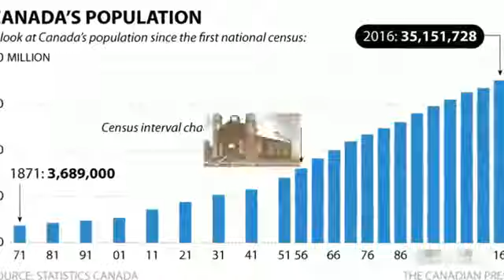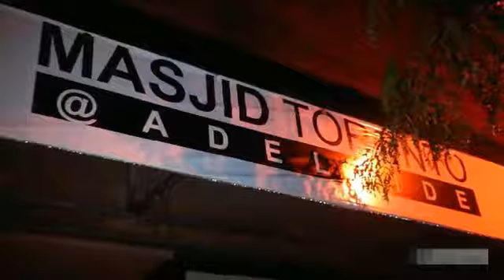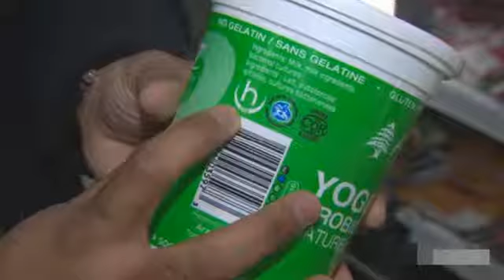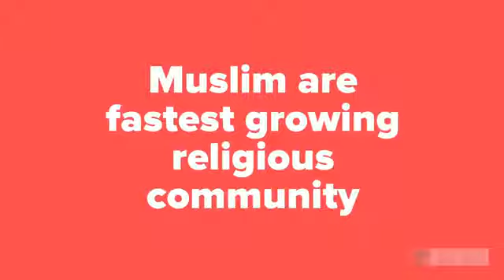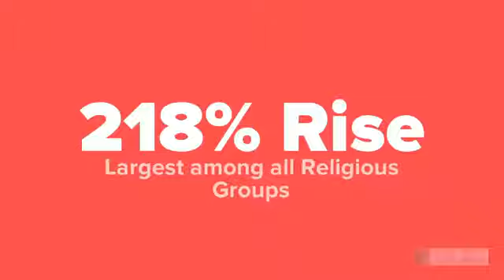MUSLIMS IN CANADA.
Video from Usman Muhammed